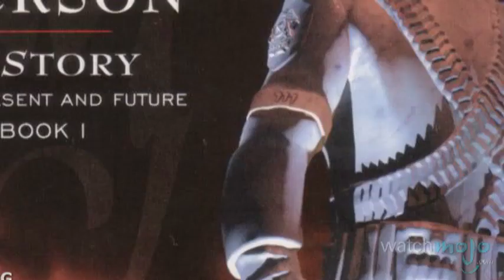The Notorious B.I.G.: Biography